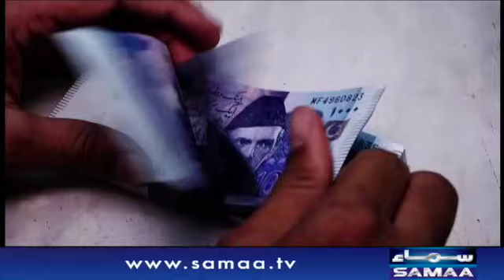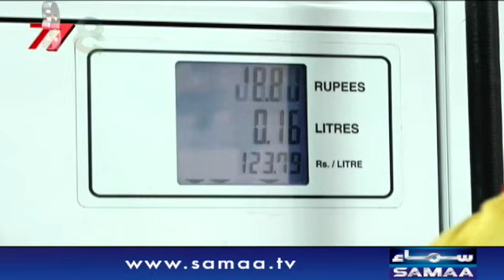SAMAA TV anchor wears hijab on live show | 7 se 8 | 16 Sept 2021